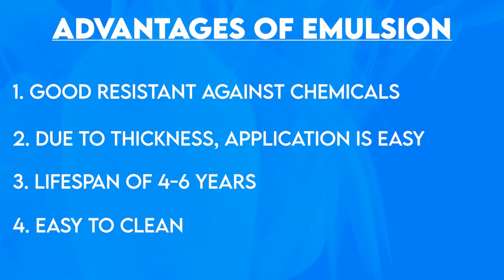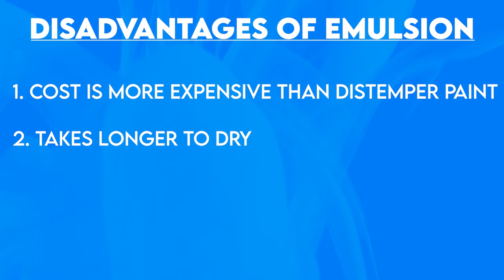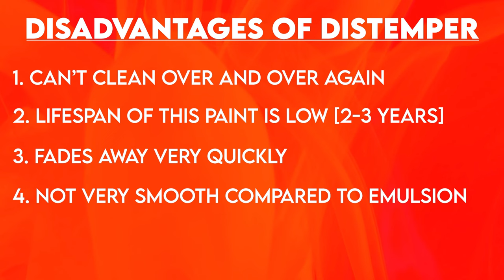क्या फर्क है डिस्टेम्पर और एमल्शन पेंट मे | what is difference between distemper and emulsion paint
it is very important before paint which paint is better for your house distemper paint or emulation paint. Which is better distemper or paint?
What is the cost difference between distemper and emulsion paint?